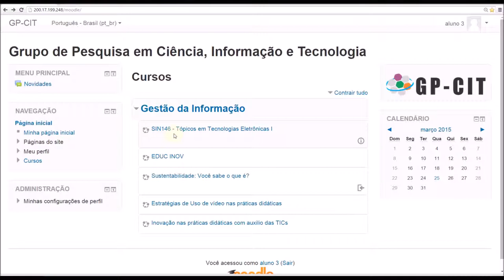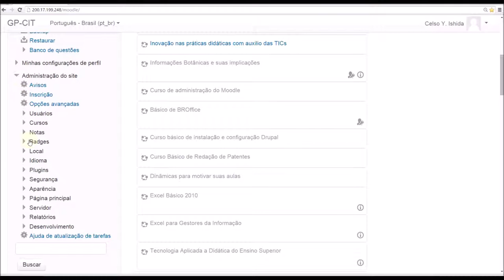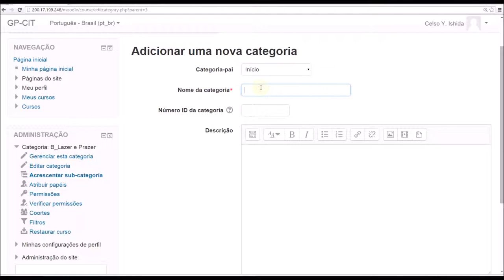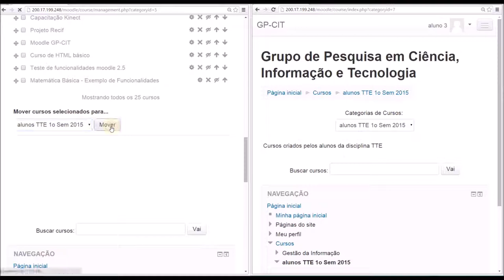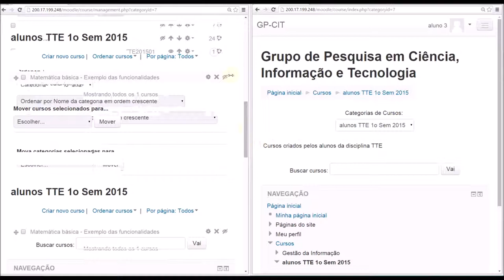Criar categorias para cursos no Moodle 2.8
Video mostra como funciona a criação de categorias para os cursos